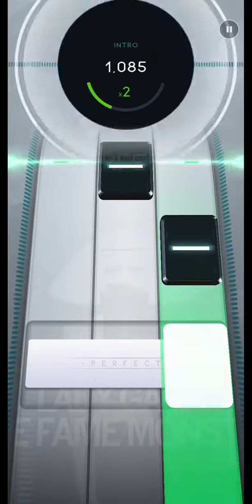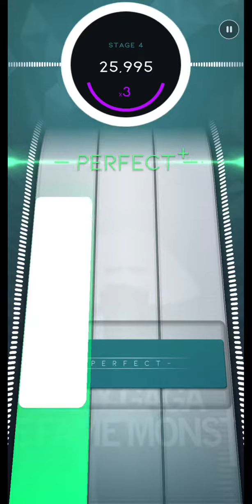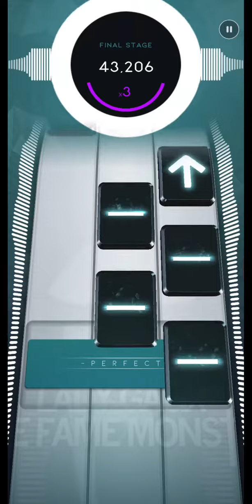[Beatstar] Alejandro (Normal) // ALL PERFECT+ 50,000 // Diamond Perfect